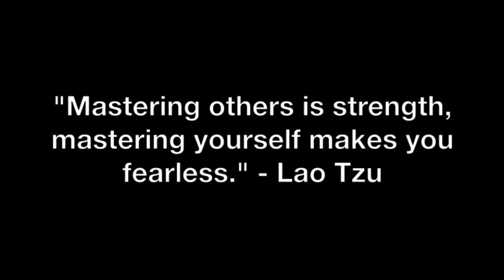Why She Asks If You're Dating Anyone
Coach Corey Wayne discusses why your ex asks you if you are dating anyone when you talk again after a period of not talking.

Corey Wayne